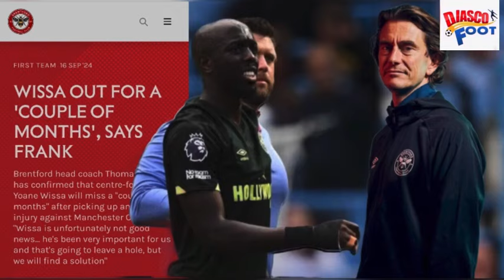Coup dur.pour les léopards. Yoane Wissa serait forfait pour les 2 matchs de Nov face à la Tanzanie